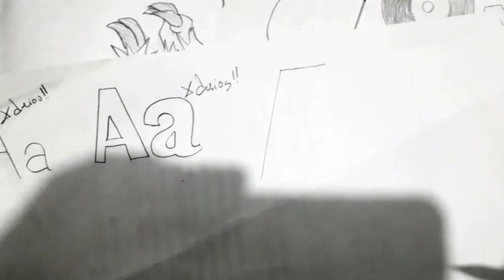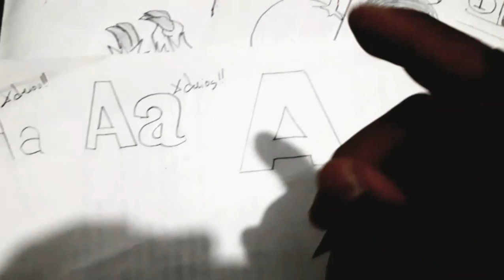Como dibujar La Letra A facil 06 | how to draw | como desenhar o XDEIOS